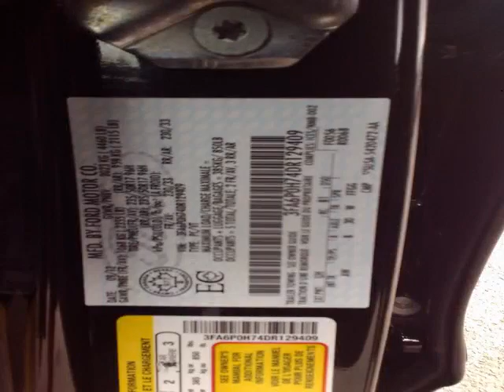Woodbine Chrysler - 2013 Ford Fusion SUPER CLEAN WITH LOW KMS!!!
Woodbine Chrysler - 2013 Ford Fusion SUPER CLEAN WITH LOW KMS!!! UC4675